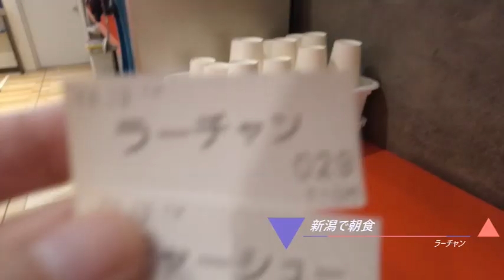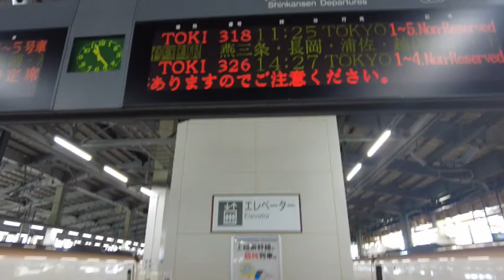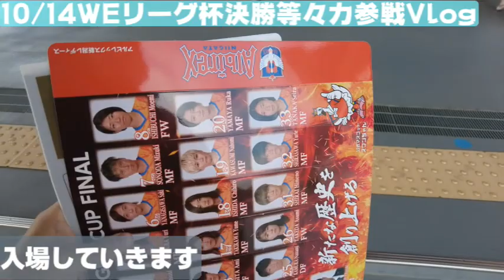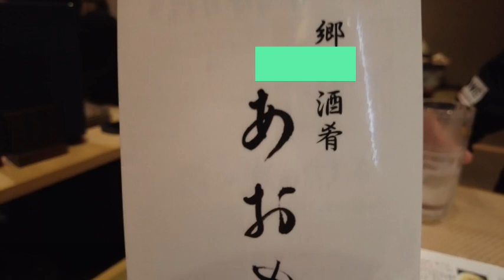【サッカー遠征Vlog】アルビに初のタイトルがかかったWEリーグカップ決勝を見に行ってきた【アルビレックス新潟レディースｖｓサンフレッチェ広島レジーナ/2023年/等々力競技場】